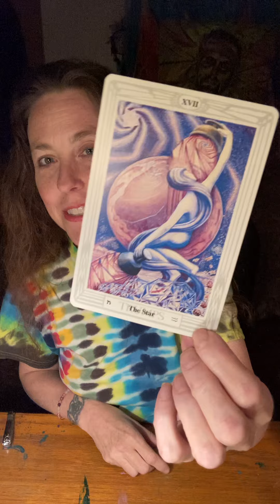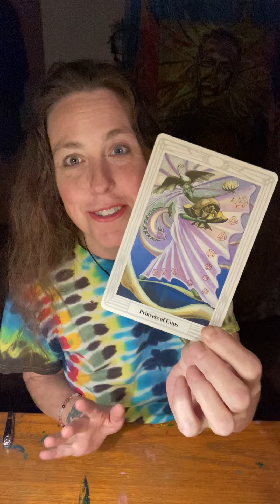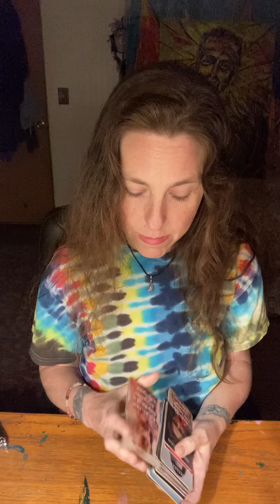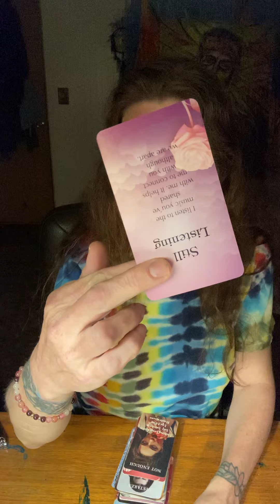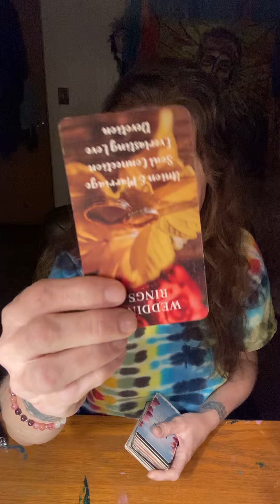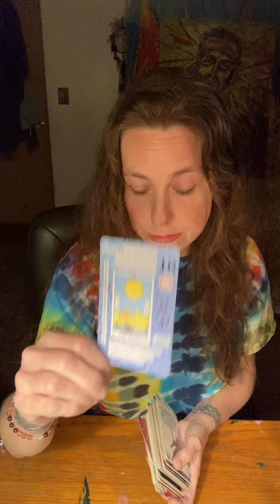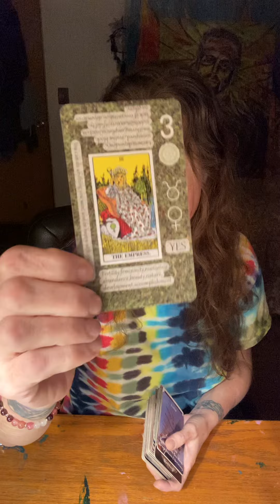🪫Disempowered for Attacking a Starseed✨#555